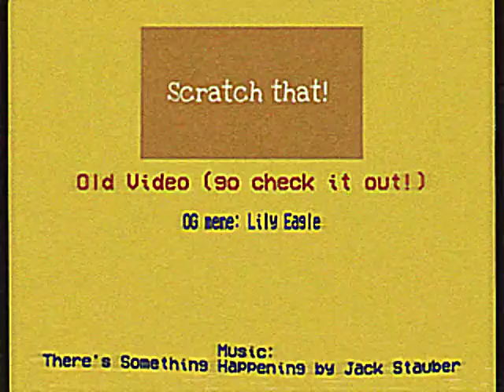Countryhumans: Close up meme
(LAZY ANIMATIC & FLASHING LIGHTS)

Hey guys! Here's a remade version of my old Close up meme from 2020. I won't really make ch content that much but i'm thinking of making old animation memes that i used to do/never got to do. Really proud of this!! :)

THE 2024 VERSION OF THE OLD VIDEO I MADE 4 YEARS AGO

Apps used:
Ibis Paint
Capcut

Animatic by: KammottavaNort